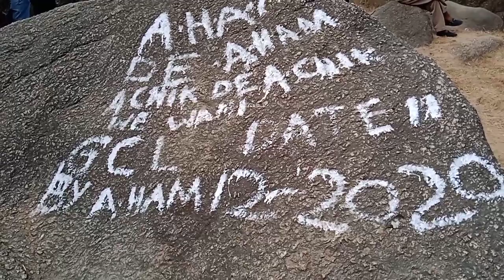Nakachikong vlog# Nakachikong picnic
Nesoenggipa sakantikon mittela

Nenasikgenchim ongode

rebabo ansenga

biapde :Adokgri Area

Badaka songo

District:North Garo Hills Meghalaya
mittela.